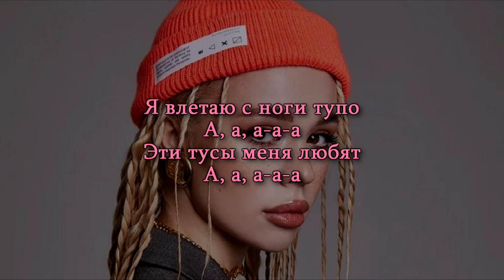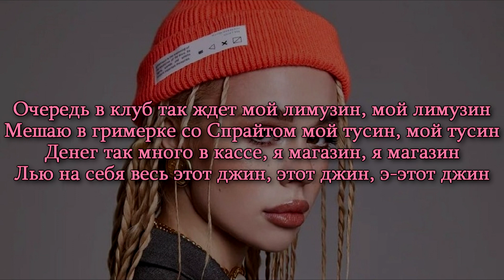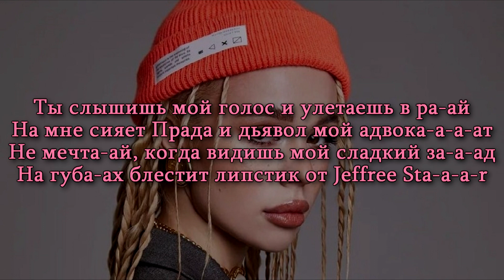INSTASAMKA - POPSTAR [текст песни/караоке]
🗣Текст песни:

Королева этих клубов
А, а, а-а-а
На мне норковая шуба
А, а, а-а-а

Я влетаю с ноги тупо
А, а, а-а-а
Эти тусы меня любят
А, а, а-а-а

Ты слышишь мой голос и улетаешь в ра-ай
На мне сияет Прада и дьявол мой адвока-а-а-ат
Не мечтай, ай, когда видишь мой сладкий за-а-а-ад
На губа-ах блестит липстик от Jeffree Sta-a-a-ar

А, а, а, b*tch, never stop! Do dance!
А, а, а, мама пополняет balance
А, а, а, real b*tch never have a stress
А, а, а, а, а, а-а-а

А, а, а, мама пополняет balance (Balance)

Очередь в клуб так ждет мой лимузин, мой лимузин
Мешаю в гримерке со Спрайтом мой тусин, мой тусин
Денег так много в кассе, я магазин, я магазин
Лью на себя весь этот джин, этот джин, э-этот джин

Не мечта-ай, когда видишь мой сладкий за-а-ад
На губа-ах блестит липстик от Jeffree Sta-a-a-r